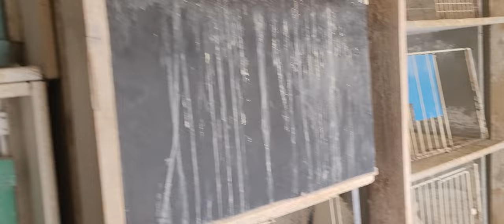Maciej Włudzik młode na WG Janusz Różycki 603098399